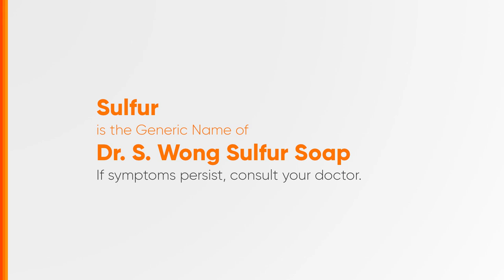Dr. S. Wong Radio Ad 2H 2024 30s [ST]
Ito po ang 2H 2024 Radio Ad ng Dr. S. Wong.

DRPS Two 8117: Dr. S. Wong Radio Ad 2H 2024 30s [ST]